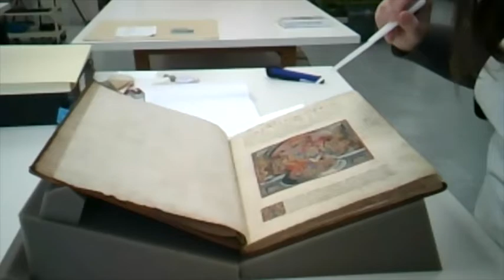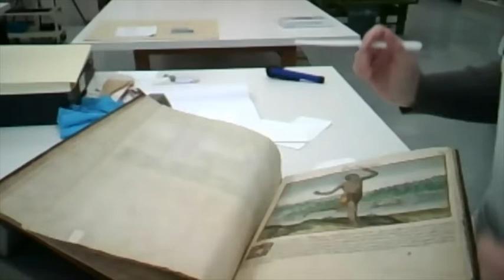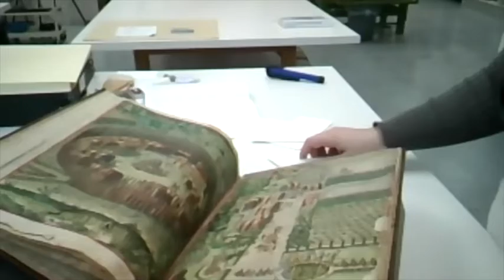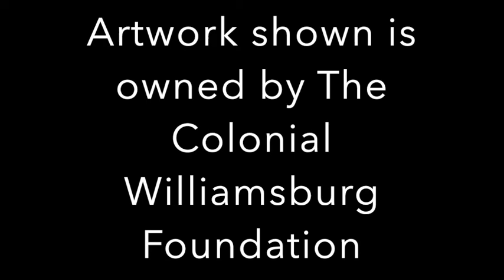Interview with Perrine LeSaux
INTRODUCING INTERVIEW TUESDAY! Every Tuesday I will be interviewing friends who are Professional Artists! Can't wait to see what you think!

Artwork shown is owned by the Colonial Williamsburg Foundation.